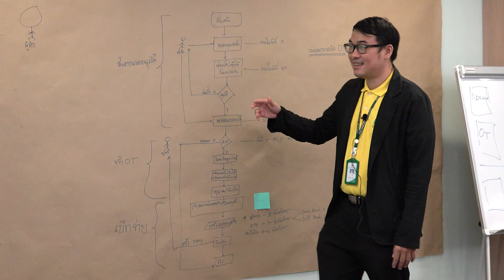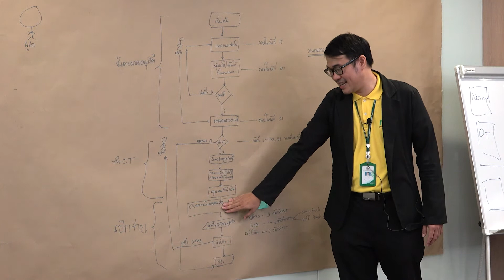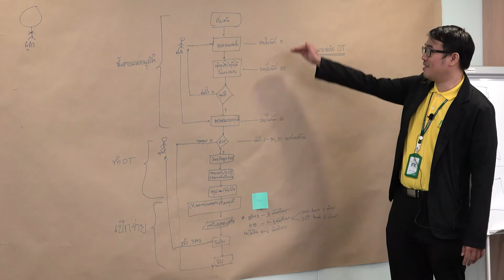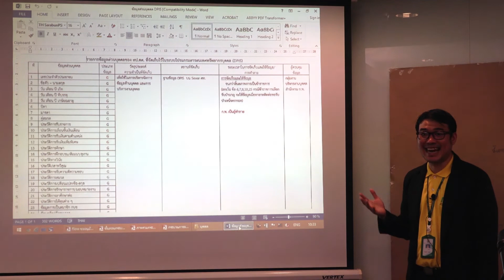การบรรยายให้ความรู้กับประชาชน ตอนที่ 2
จัดทำโดย กระทรวงดิจิทัลเพื่อเศรษฐกิจและสังคม